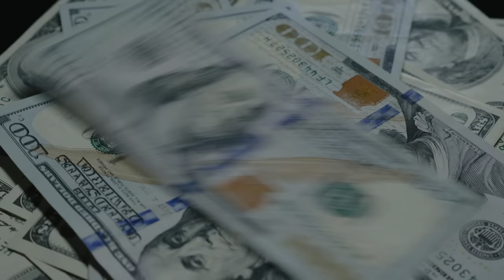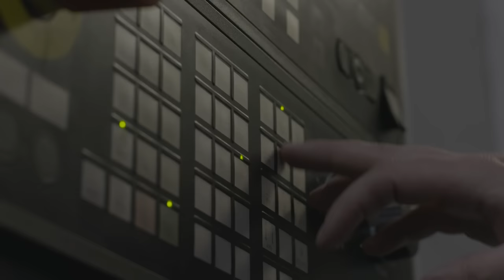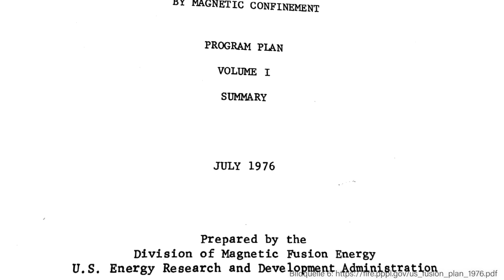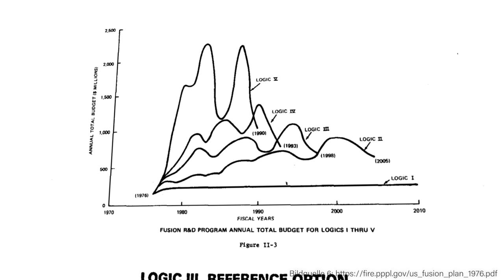Deutscher Super-Reaktor ist 2x effizienter als ITER!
In Kürze startet hier in Deutschland an der 750t schweren Fusionsanlage Wendelstein 7-X eine neue Experimentreihe! (Quelle 1)

Hier befindet sich ein besonderer Kernfusionsreaktor, ein sogenannter optimierter Stellarator, der seit 2015 konstant erweitert wird. (Quelle 1, 2)

Das Ziel der Experimente ist der Beweis, dass ein anderes Kernfusionskonzept als das, das bald an ITER erprobt werden wird, gigantische Vorteile mit sich bringt! (Quelle 2, 3)

Und das obwohl das Konzept eigentlich als überholt galt. Doch ein Supercomputer konnte dazu beitragen, dass sich das ändert! (Quelle 1, 2)

Deutschland ist beim Thema Kernfusion mit ganz vorne dabei!

Wird es also bald eine Revolution in der Kernfusion geben und ITER abgelöst?
(Musik endet)

Der Kernfusionsreaktor  ITER wird gerade in einer Gemeinschaft mehrerer Länder in Frankreich errichtet. Zeigen soll er, dass das sogenannte Tokamak-Konzept funktionsfähig ist. Dieses gehört zum sogenannten magnetischen Einschlussverfahren. (Quelle 4)

Mit insgesamt 24 gigantischen bis zu 400t schweren Feldspulen, die auf eine Temperatur nahe des Absoluten Nullpunktes heruntergekühlt werden, wird das Plasma in einen mehr oder weniger Donut-förmigen magnetischen Käfig eingesperrt. (Quelle 4)

Doch das Konzept hat ein Problem!

Man kann ITER nur pulsweise betreiben! Der Fusionsprozess wird nie , auch nach Fertigstellung in einen Dauerbetrieb übergehen. Nach mehreren Stunden erlischt der Fusionsprozess automatisch ganz von alleine und muss neugestartet werden. Wie ein Ofen, der von alleine ausgeht. (Quelle 1, 4)

Verhindert werden kann das nur durch gigantische Mehrkosten. Das lohnt sich wirtschaftlich allerdings definitiv nicht!

Gelöst wird das Problem durch den Ansatz des Stellarators. (Quelle 1, 2)
(Musikwechsel)

Auch beim neuen Stellarator in Wendelstein 7-X sperrt man das Plasma in eine fixe Bahn. (Quelle 1)

Doch diese Bahn sieht ganz anders aus. Sie ist kein perfekter Donut bzw. Torus, sondern ein mehrfach verdrehtes dickes Band. Ermittelt wurde diese Form von einem Supercomputer in einem aufwändigen Simulationsprozess!